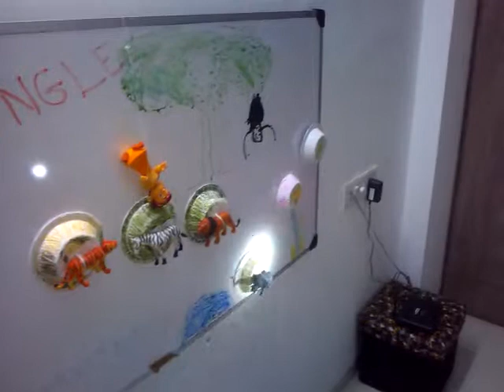Daksh ki kahani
Ek jungle ki kahani. Jungle prepared on a white board using plastic toys tied to paper bowls(dohna) done by his mom, water color painting done by Daksh including betal. Also Chota Bheem is the hero in this story,
story narrated using a torch for better impact.
script writer and director - daksh's father